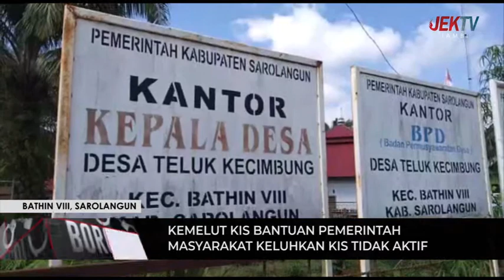MASYARAKAT KELUHKAN KIS TIDAK AKTIF